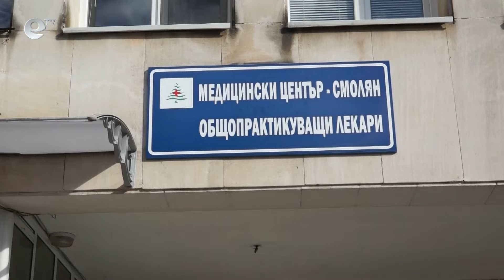Смолянска област остава в грипна епидемия до 31 януари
Грипната епидемия в Смолянска област продължава до 31 януари. В сила са всички временни противоепидемични мерки, но няма да има ваканция за учениците.